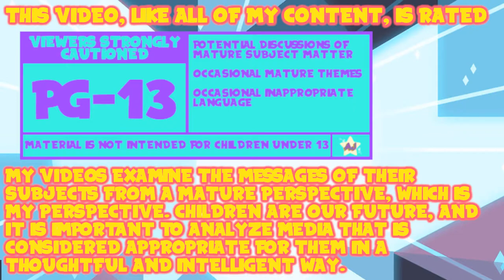An Alternate Path: Pokémon Let's Go Pikachu! - The Champion | Episode Thirty-Two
When did I start to like this character?

Thank You To My Wonderful Patrons:
- Tonia Cristman
- Ian Coyne
- Alberto de la Torre
- DarkMachi
- Zachary Hariton
- Nicoschmiko
- Oliver
- myoubae
- Rebekah Conard
- Moira
- Jordan Ealey
- Vontux
- Mindy Saylors
- Kristina Lee
- Rhian Jones
- Quinn Rosenvold Jacobsen
- William Hernândez
- Megan L
- The Roundtable
- Alex T
- HSL (pho3niks)
- Emily&Tallen Capt
- Nicholas
- Mary-Ann Wyat
- DeviTheHuman
- Joel Wunderly
- Gail Burnette
- Rannil
- Enoninja
- Jacob Lynes
- Kraish
- briwookie
- Petter
- Oceanomega
- Jennah Wood
- Michael Blasdel